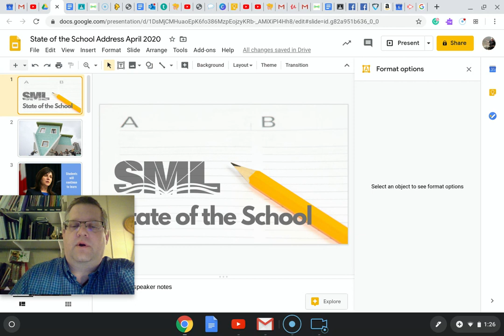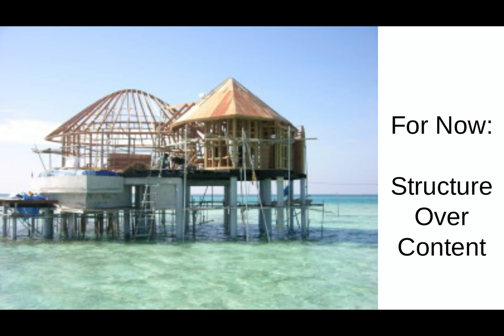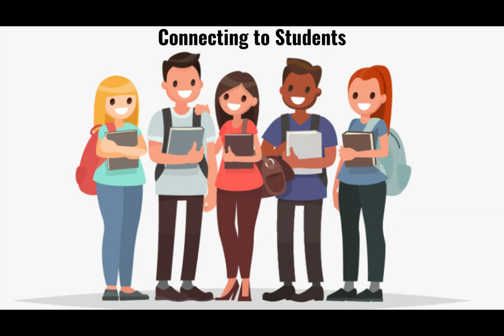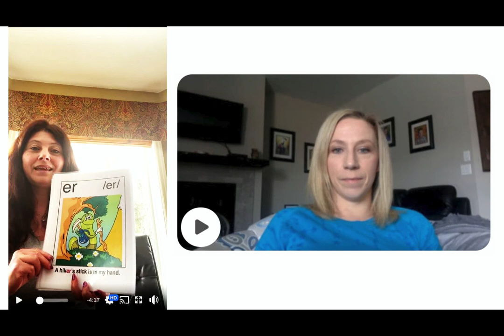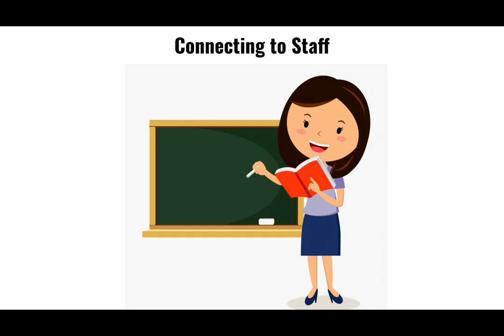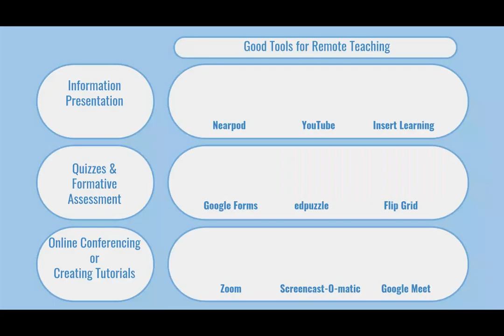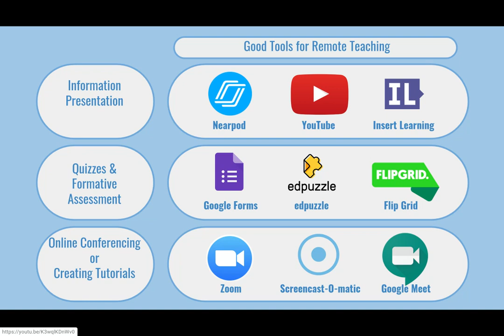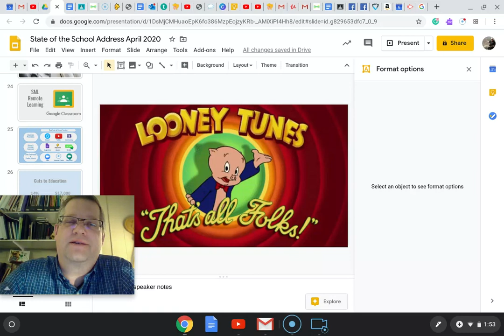State of the School Address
An update to the members of St. Matthew Lutheran Church about the school and how we have adapted to the cancelling of classes by the Alberta Government.